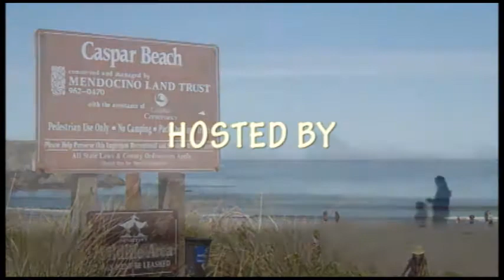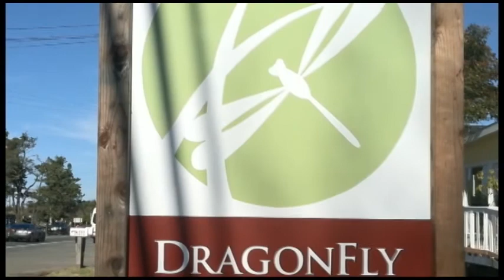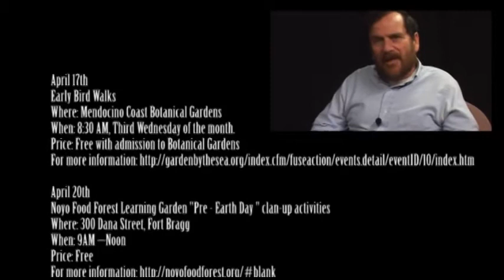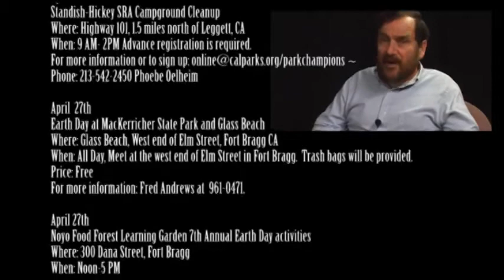Naturally Mendocino April edition Susan Lightfoot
Launched at the beginning of February, Farm2Fork is coordinated by Susan Lightfoot, who will be facilitating connections between local farmers and the schools, hospitals, restaurants and stores that purchase significant volumes of fresh fruits and vegetables throughout the year. Funded by the California Department of Food and Agriculture (CDFA), this 2-year Specialty Crops Grant aims to increase the capacity of both local farmers and Food Service professionals to get fresh, healthy food from the field to the plate.

While the grant focuses primarily on creating Farm to School partnerships across the county, providing resources for training and equipment for schools to meet this goal, Farm2Fork will also work with restauranteurs, chefs, and produce managers who are interested in offering more locally-produced food on their menus and shelves. By capturing the significant purchasing power of these community partners, we will infuse the local food economy with dollars grown and raised right here in Mendocino County, ensure food security for our community, and improve the quality of food served to children, patients, customers and ourselves.
Susan is eager to connect with interested community members, farmers, food purchasers, chefs and distributors across the county to identify opportunities, trouble-shoot challenges, and synergize efforts towards a thriving local food system in Mendocino County.